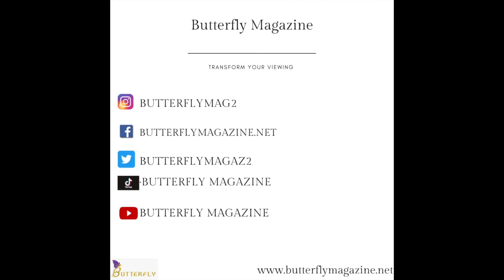Butterfly Magazine's Interview Episode 6 With William 'Lez' Henry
My name is Professor William 'Lez' Henry also known as Lez ‘the Lyrix original mic man Dan’, just in case you don't know
Creator of the MA in Global Black Studies in Colonization and Social Justice at University of West London.